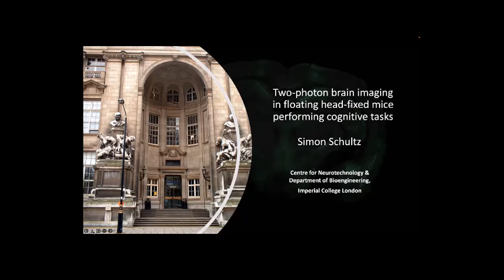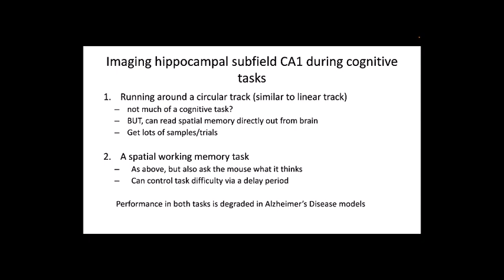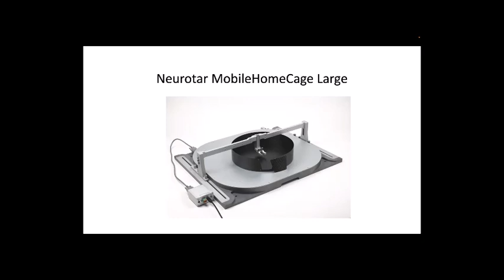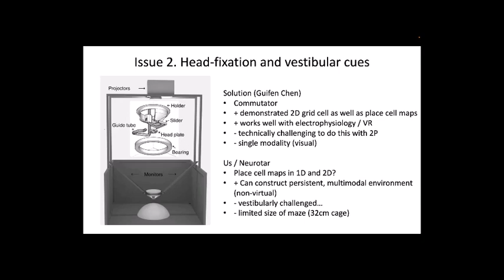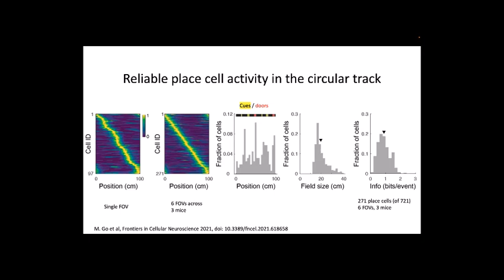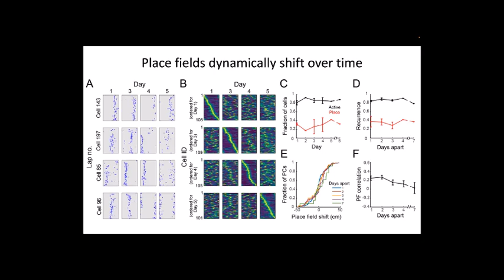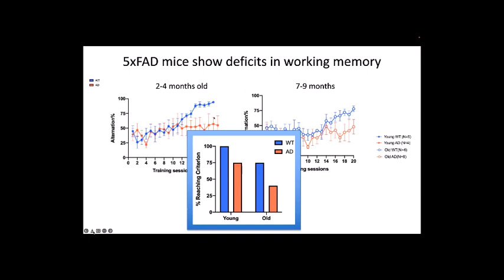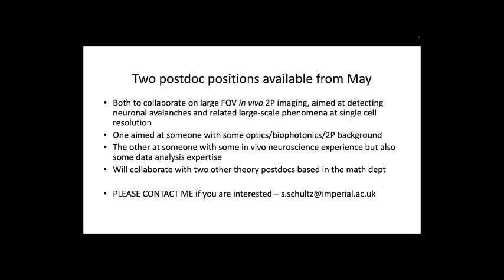Simon Schultz 2022 Workshop Talk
Two-photon brain imaging in floating head-fixed mice
performing cognitive tasks